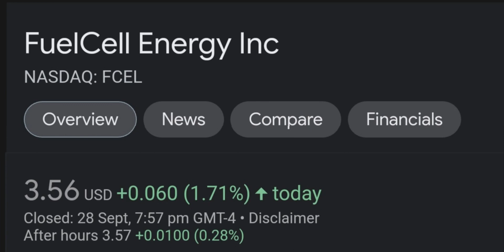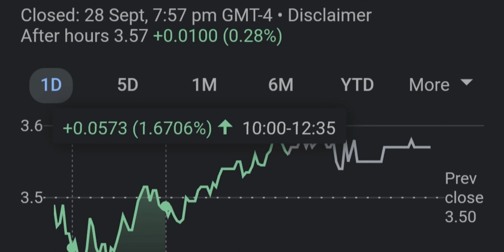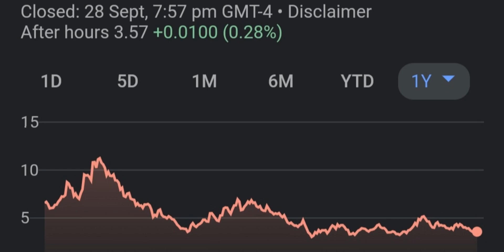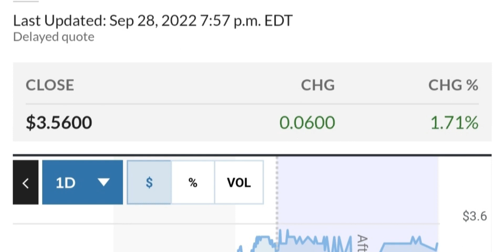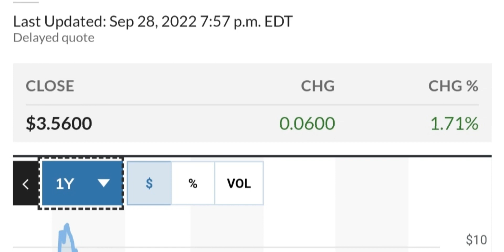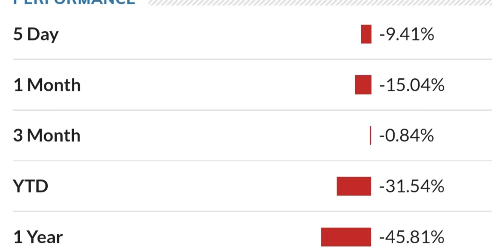FCEL STOCK FuelCell Energy Price Predictions Technical Analysis Trading